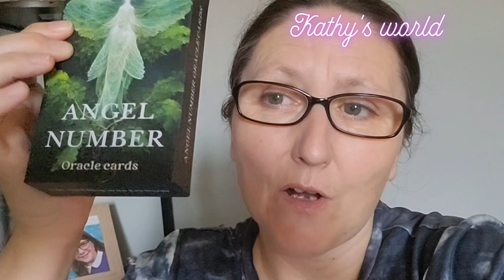😁 CAN THIS BE THE REAL REASON ???